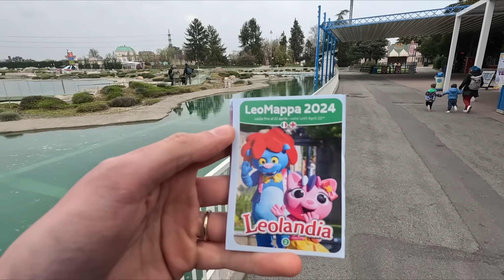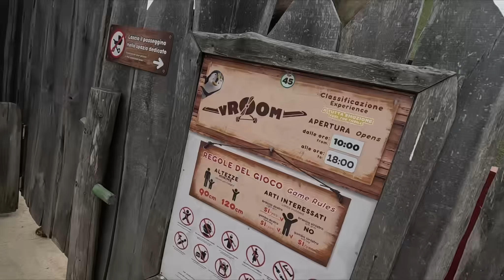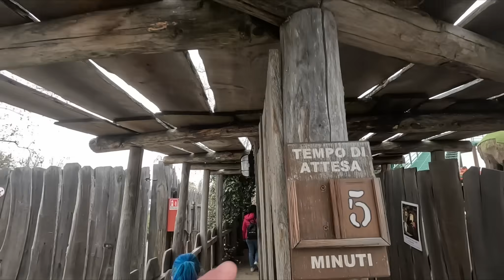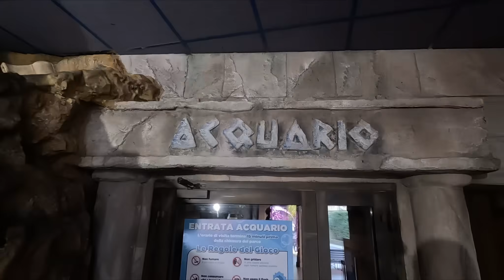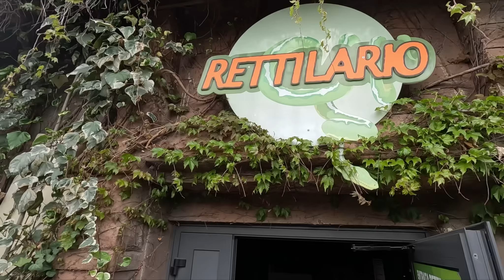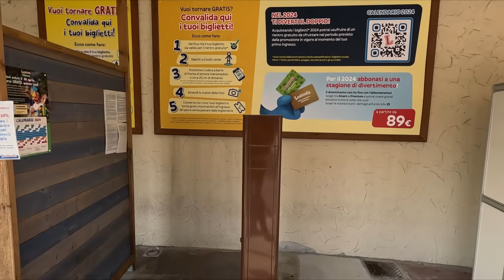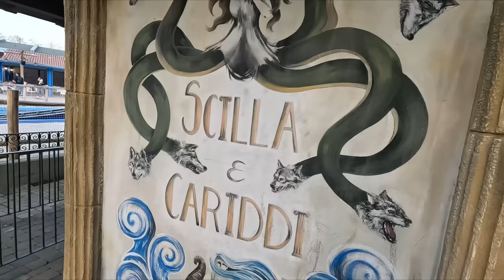LEOLANDIA 2024 TUTTE LE NOVITA' + TOUR COMPLETO DEL PARCO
Finalmente anche la stagione 2024 di LEOLANDIA è iniziata con diverse novità.

Ci sono infatti 2 nuovi show uno alla Leo arena con esiste davvero 2 e il secondo al palco Minitalia con Leo e Mia in vacanza

Finalmente ritornano disponibili anche le attrazioni presenti nell'area Expo come Twister Mountain, Donna Cannone ed Electro Spin.

In corso di stagione poi aprirà una seconda novità a LEOLANDIA sempre per tutti i bambini che si chiamerà "scuola guida futuro" dove a bordo di veicoli elettrici pensati apposta per loro potranno cimentarsi nel guidare e prendere la loro prima patente.

Che dire quindi la nuova stagione 2024 è appena iniziata e secondo me LEOLANDIA è partita davvero bene. Se avete bambini portateli perchè loro si divertiranno tantissimo insieme a tutti i loro personaggi più amati.

Masha e orso, Bing e Flop, Blue, Hello Kitty, Pj Masks e LadyBugs e Chat Noir e ovviamente Leo e Mia aspettano solo voi